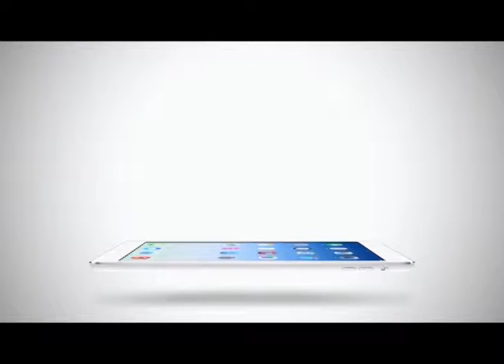Sport Today Extra | 17-02-2014 (1/2)